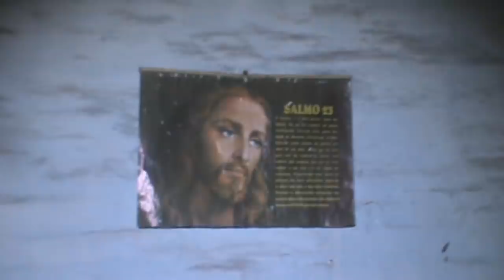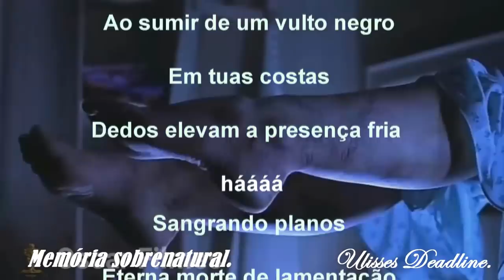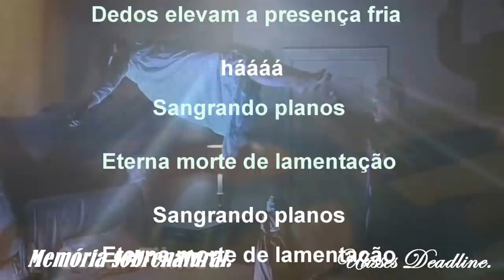DeadLine em:A Olaria / Almas do Purgatório Memória Sobrenatural